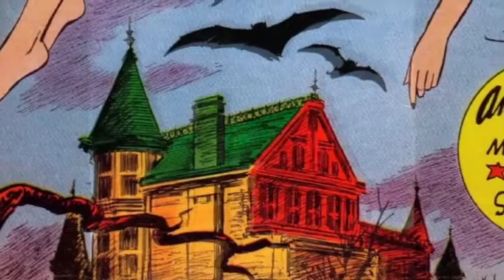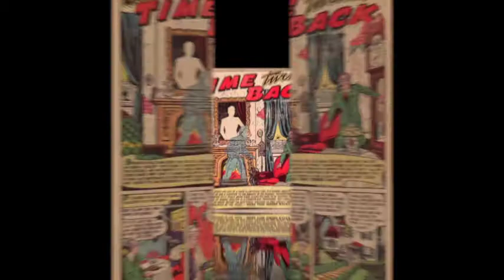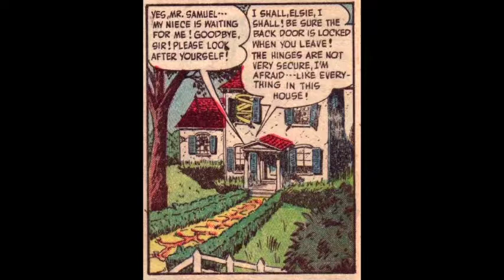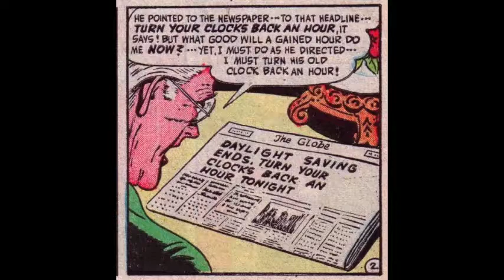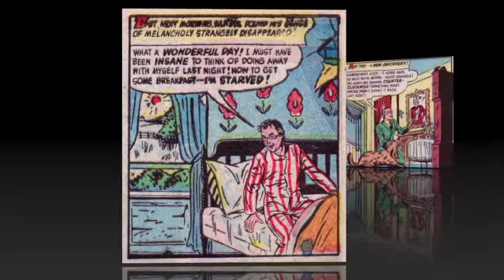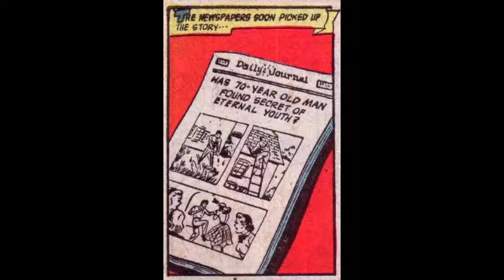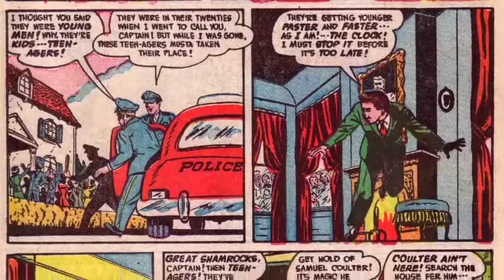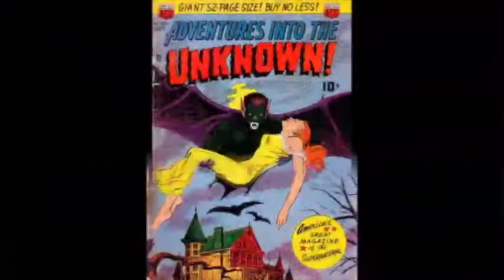When Time Turned Back